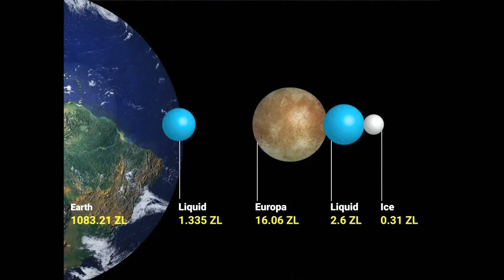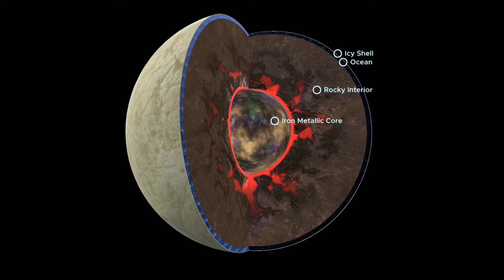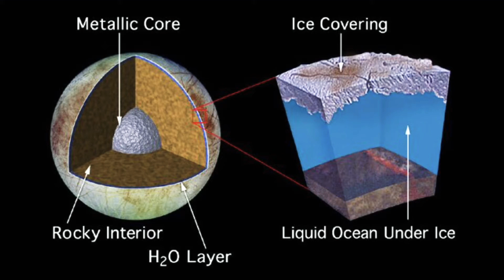Europa moon in Telugu! Water in Jupiter moon | Galilean moons